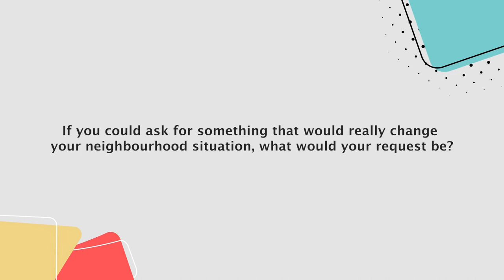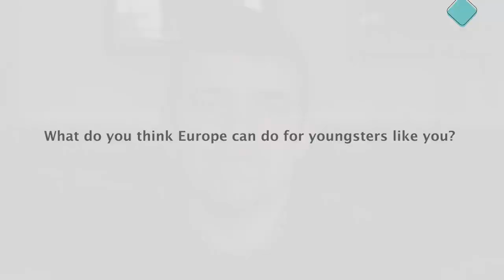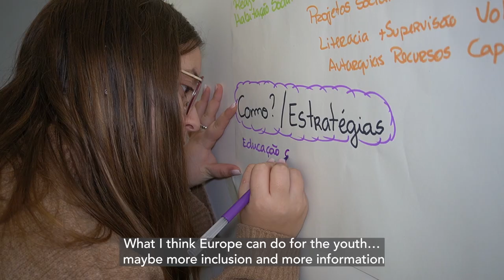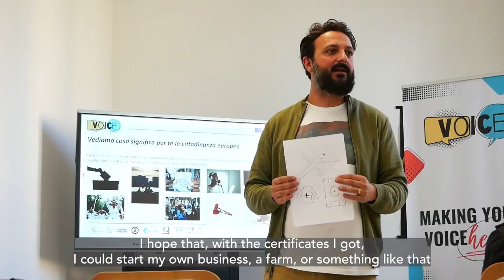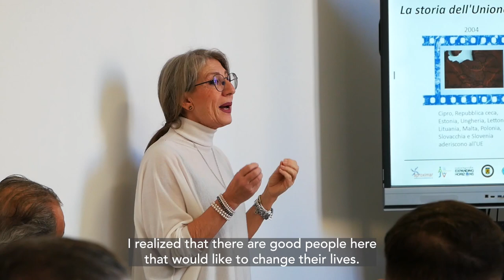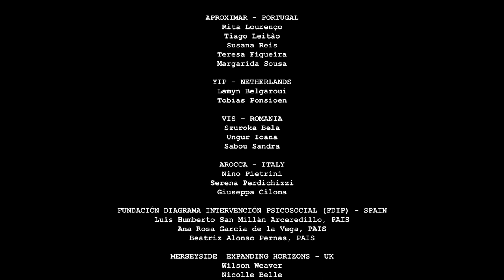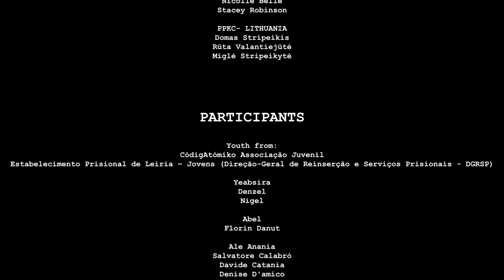VOICE Project - Young People's Voices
The VOICE action is a cross-sectoral cooperation project which addresses issues concerning young people deprived of their liberty and from disadvantaged backgrounds. The VOICE action puts the voice of these young people at the centre of the formation of EU policies which concern them.

-WORKSHOP ORGANISERS-

APROXIMAR - PORTUGAL
Rita Lourenço
Tiago Leitão
Susana Reis
Teresa Figueira
Margarida Sousa

YIP - NETHERLANDS

Lamyn Belgaroui

Tobias Ponsioen

VIS - ROMANIA
Szuroka Bela
Ungur Ioana

Sabou Sandra

AROCCA - ITALY
Nino Pietrini
Serena Perdichizzi
Giuseppa Cilona

Fundación Diagrama Intervención Psicosocial (FDIP) - Spain
Luis Humberto San Millán Arceredillo, PAIS
Ana Rosa García de la Vega, PAIS
Beatriz Alonso Pernas, PAIS

MERSEYSIDE  EXPANDING HORIZONS - UK
Wilson Weaver
Nicolle Belle
Stacey Robinson

PPKC- LITHUANIA
Domas Stripeikis
Rūta Valantiejūtė
Miglė Stripeikytė

-PARTICIPANTS-

Youth from:
 CódigAtómiko Associação Juvenil
Estabelecimento Prisional de Leiria – Jovens (Direção-Geral de Reinserção e Serviços Prisionais - DGRSP)

Yeabsira
Denzel
Nigel

Abel
Florin Danut

Ale Anania
Salvatore Calabrò
Davide Catania
Denise D'amico
Carmelo Bombaci
Fortunato Calabrò
Andrea Cuzzupè
Carmelo Galati

Oreste Genovese

Salvatore Iannello
Simone Italiano
Jetmir Ivziku

Giovanni Ragusa
Carmelo Recupero
Carmelo Sgrò

Francesco Stella

Youth From:
 Programa de Apoyo a la Inserción Sociolaboral de Madrid (PAIS)

Jennifer
Hayley

Youth From:
Psychological Support and Counselling Center and
Local communities’ youth centers

-VIDEOGRAPHER/CREW-

AROCCA - ITALY
Cormac Porter - Chief Videographer and Editor
Santi Catanesi

APROXIMAR - PORTUGAL
Beatriz Alcantara, Aproximar
Thais Espezin, Aproximar

YIP - NETHERLANDS

Dave Amsterdam

VIS - ROMANIA
Baia Mare prison employees

Pedro Antonio García López, Fundación Diagrama

Heather Rainford
No Place Productions

PPKC - LITHUANIA
Jonas Dirsė
Giedrė Makarevičienė

-SPECIAL THANKS-

Dra Joana Patuleia, EPL-J - DGRSP
Dra Carla Pragosa, EPL-J - DGRSP

Dra Sara Fontes, EPL-J - DGRSP
Tiago Leitão, Aproximar

Rita Lourenço, Aproximar
Susana Reis, Aproximar

Carmelo Sgrò
Andrea Corno
Mariano

Community Concepts
The Big Onion
The Joseph Lappin Centre